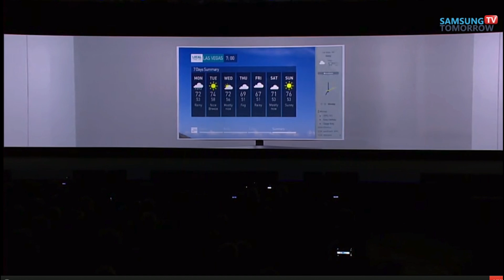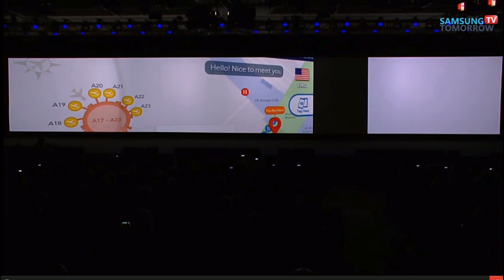Samsung imagines the Internet of Things — CES 2015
In 2020, every single product that Samsung sells will be connected to the Internet of Things. But what is the Internet of Things?